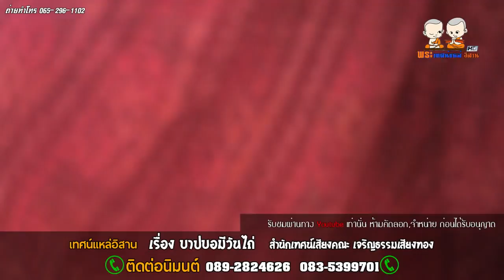เทศน์แหล่อีสาน เรื่อง บาปบอมีวันไถ่ สำนักเทศน์เสียงคณะ เจริญธรรมเสียงทอง